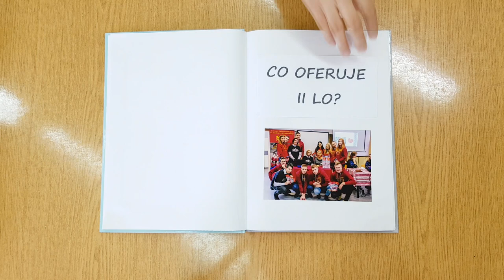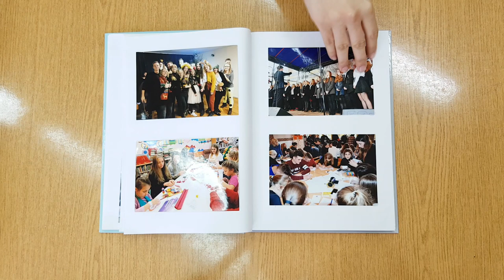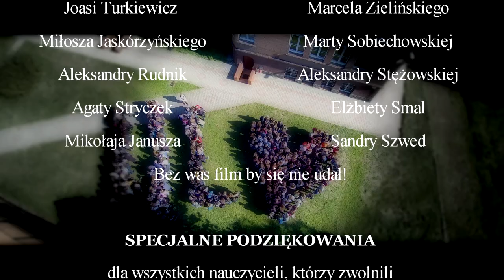Film promocyjny II LO im. Stanisława Wyspiańskiego w Legnicy - 2019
2 LO prezentuje po enigmatycznej zapowiedzi długo wyczekiwany film promocyjny na rok 2019.

Zapraszamy do odwiedzenia strony internetowej naszej szkoły, na której znajdują się wszystkie informacje o profilach klas i nie tylko